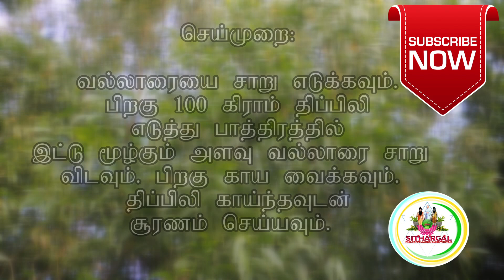நரம்பு பலவீனம் DAILY TIPS SPM